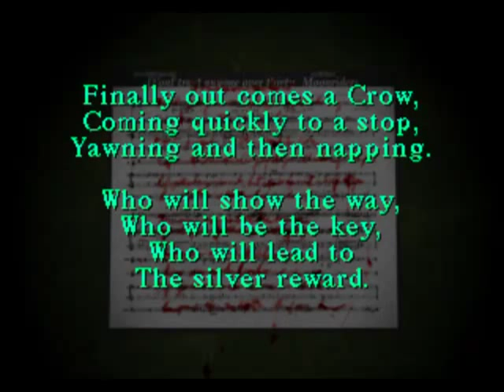Silent Hill (PS1) Playthrough Part 05 - The Clock Tower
[s.i.l.e.n.t h.i.l.l]
Dragoon:
I notice that you don't seem to want to explore any of the classrooms filled with Grey Children.

Harry:
There's usually only one item in those rooms, and wasting bullets trying to get them is pointless, in addition I mentioned the Grey Children were annoying as hell.

Dragoon:
Have you noticed that even for a piano that seems to be in fairly stable condition, the keys don't sound at all like "keys"?

Harry:
Actually... now that you mentioned it, they don't.

Dragoon:
Making a simple school into an unlikely dungeon was a pretty neat idea, but being the very first dungeon you enter, it can be a bit overwhelming.